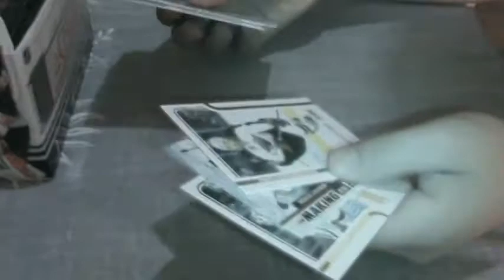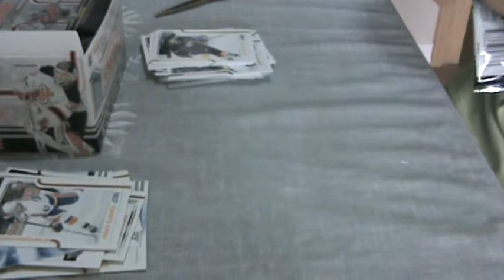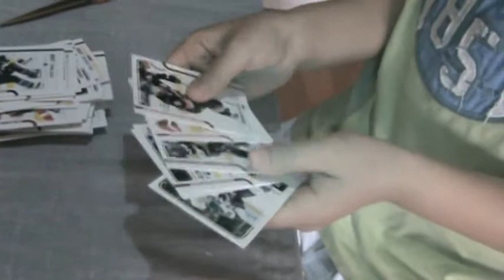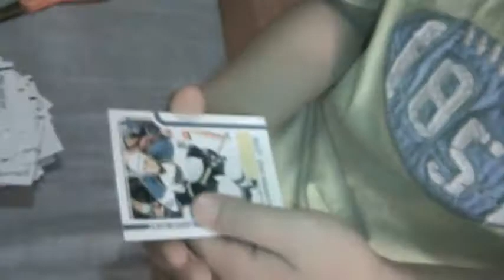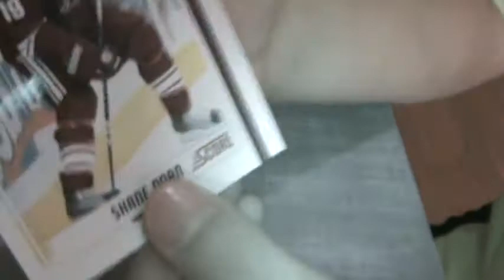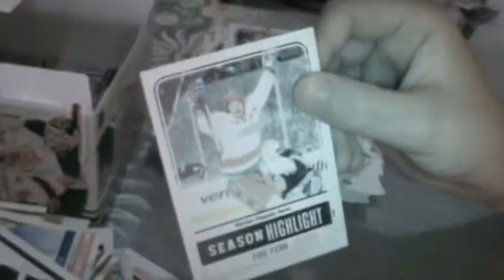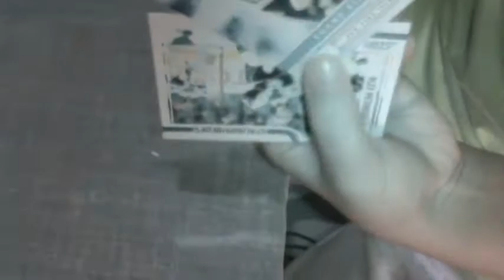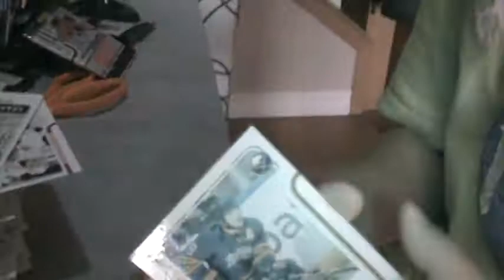2011-12 Panini Score Hockey Box Break (MOJO!!!)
A box with solid inserts and hits!